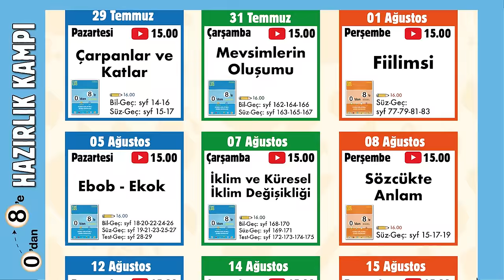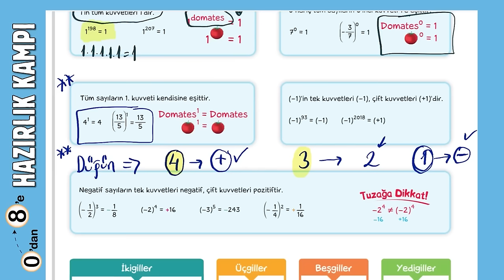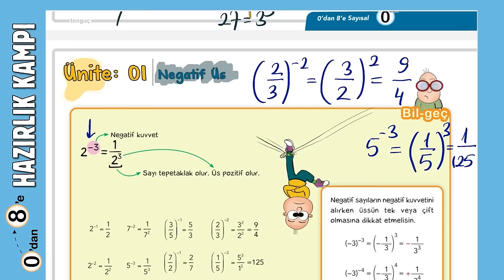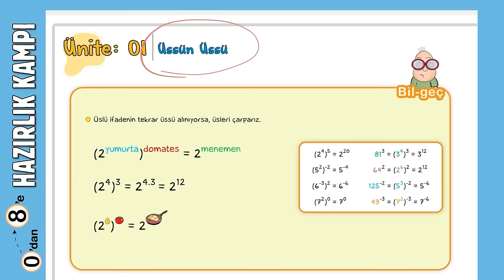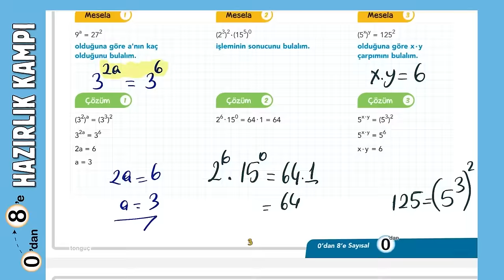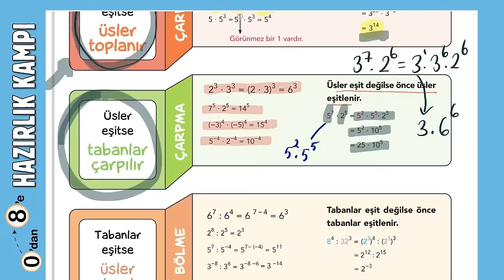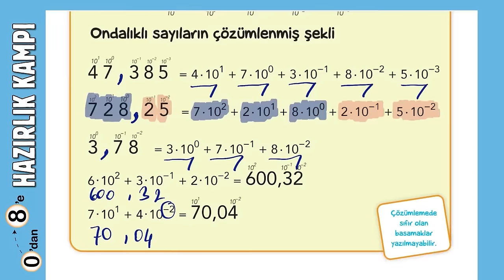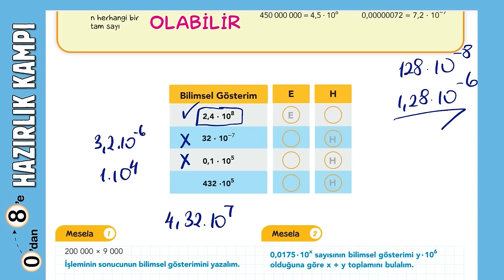Üslü İfadeler 📘 0'dan 8'e Hazırlık Kampı #2024 🚀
0'dan 8'e Hazırlık Kampı devam ediyor! ✨ Bugün Matematik dersinde, sizlerle beraber ''Üslü İfadeler'' konusuna doğru uçuşa başlıyoruz. İyi seyirler! 😎

0’dan 8’e Hazırlık Setinin arkasındaki kodu kazı, 2025 tonguçDERSHANE’de %25 indirim kuponu kazan! Detaylar